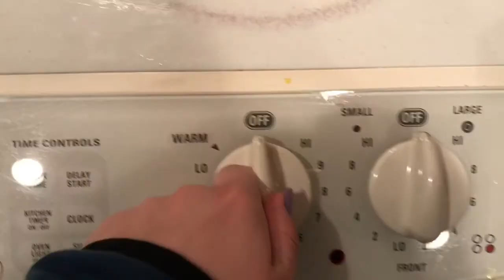stuck at home!!! (covid-19)